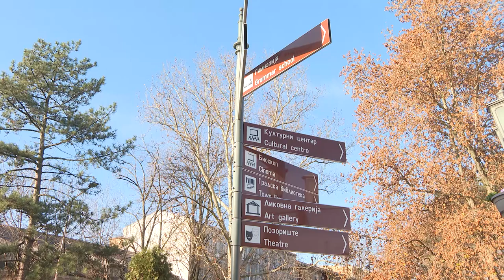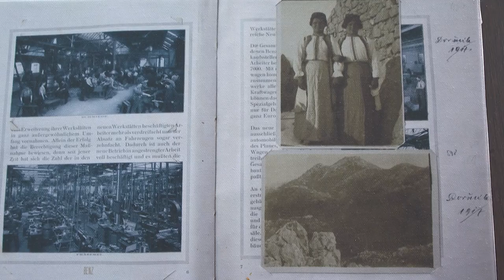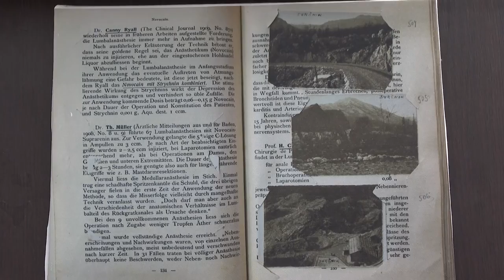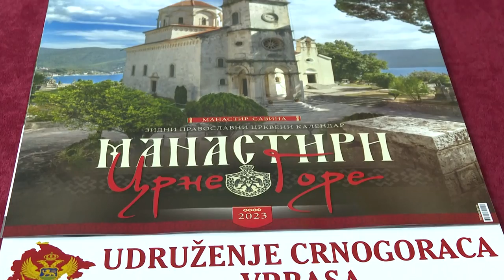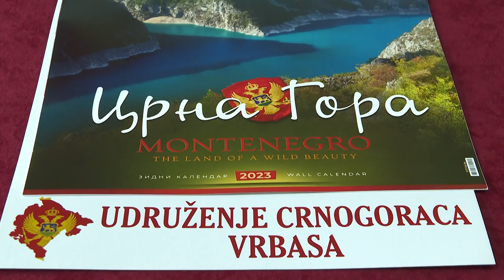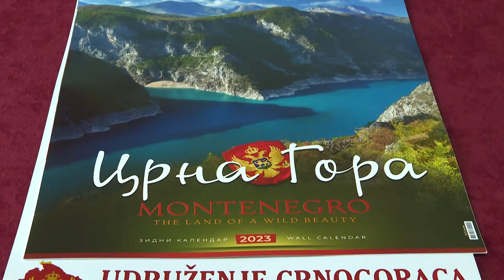Priča iz Vojvodine